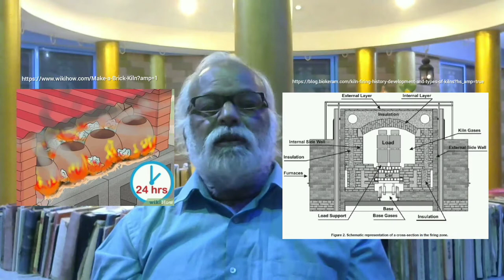Brick Making - Part 2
Factory made bricks are using kiln instead of clamps. The continuous kiln is Hoffman’s kiln. It will produce continuously bricks. The intermittent kiln is called bull trench kiln. Hoffman’s kiln is circular in shape. Bull trench kiln will be elliptical in shape.

There will be continuous heating of bricks in various chambers. Ultimately, we get a burnt brick. Lot of heat can be preserved in both Hoffman’s and Bull trench kiln and can be used for pre heating the bricks. In clamp fire consumption will be more and it will produce lot of carbon dioxide. If poor quality timbres are used it will produce lot of smoke.

In bull trench kiln chimneys are provided. As far as sustainability is concerned brick burning is not advantageous. Kilns will be in open area in the outskirts and near river side. There, water, and sand are available from the river.

Minimum time is 7 days up to 10 days at 900 degrees Celsius to 1000 degrees Celsius bricks need to be burnt to get its brown, red colour. Gap between bricks is required to confirm heat reaches all the bricks uniformly. 500 numbers of brick are required for 1 meter cube of volume. Out of 10 by 10 by 3-meter cube of volume 10 by 10 by 0.6-meter cube volume is used for the fireplace. Thus, a total of 250*500 = 125000 number of bricks can be produced.

After burning the brick undergoes quenching. Quenching is the rapid cooling of a workpiece in air. During 7 days of burning if rain happens that will affect the quality of bricks. Nowadays clamps are made within sheds. The bricks which are very near the fireplaces will be over heated. Those bricks are over burnt brick. Over burnt bricks are used in the sides of the open wells (open well lining).

Then you have a stretch of rows of bricks which are well burnt. Well burnt bricks are the best bricks for construction. Well burnt bricks are classified into different classes like first class brick, second class brick. If the heat is not sufficiently reaching the top part because of unscientific increase in height it will result in under burnt bricks. Under burnt bricks are used for absorption of water. It is used in soak pit. Those under burnt bricks will be reheated in the next cycle of burning.